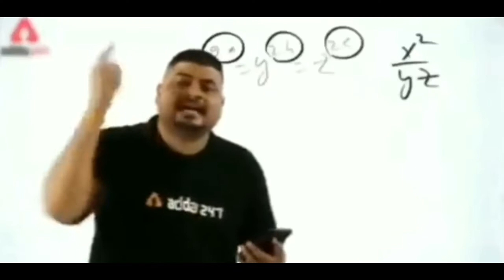धनतेरस और डॉक्टर का संबंध | dhanteras Special | Blooper 🤣🤣 | Simple Padai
Dhanvantari is the Hindu god of medicine and an avatar of Lord Vishnu. He is mentioned in the Puranas as the god of Ayurveda.[3] During his incarnation on earth, he reigned as the King of Kashi, today locally referred to as Varanasi. He is mentioned in the Puranas as the god of Ayurveda. Devotees pray to Dhanvantari to seek his blessings for sound health for themselves and/or others, especially on Dhanteras or Dhanvantari Trayodashi ("National Ayurveda Day").[4] Dhanvantari is also identified as the great-grandfather of Divodasa, a mythological King of Kashi in the Vishnu Purana.[5][6]